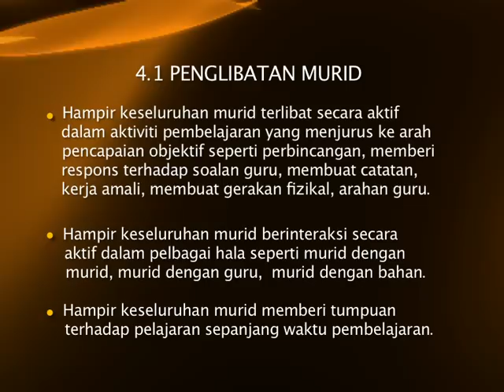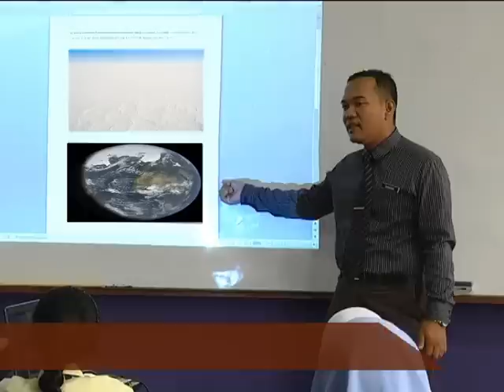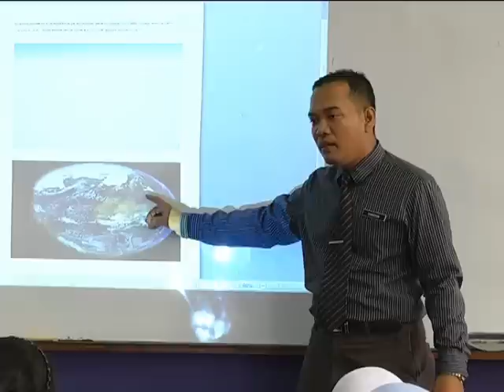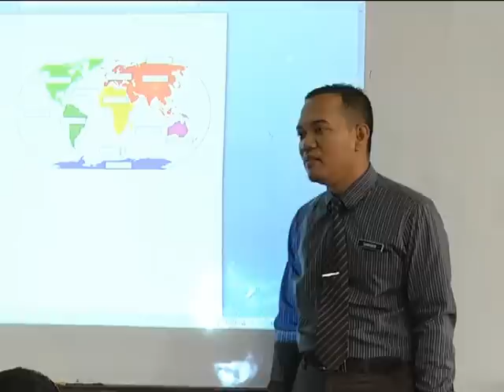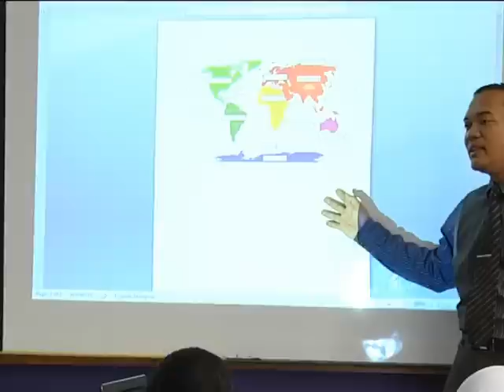e-GURU: SEJARAH Tahun 4 - Zaman Air Batu - 4.1 Penglibatan Murid